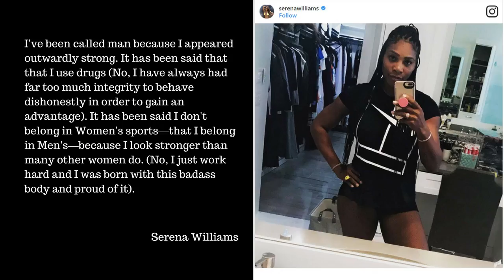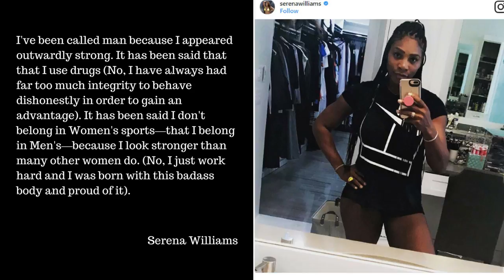Wendy Williams, Janet Jackson, Oprah, Birdman, Jim Carrey, Toni Braxton | What's The 411 | Ep. 115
In this episode, Kizzy Cox, and Onika McLean are talking about Wendy Williams, Janet Jackson, Jermaine Dupri, Oprah Winfrey, Birdman, Toni Braxton, Tamar Braxton, Jim Carrey, Toni Braxton, Megyn Kelly, and more.